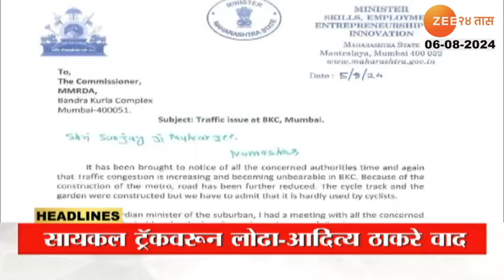Top Headlines Today | टॉप हेडलाईन्स 1.00 PM | 6th August 2024 | झी २४ तास | Zee24taas